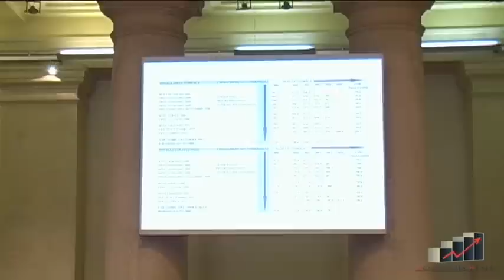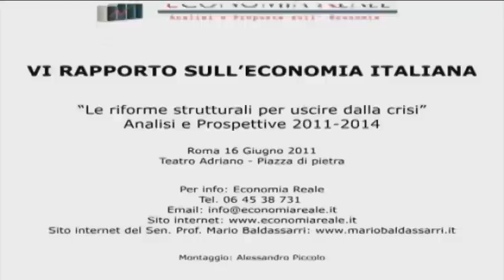Intervista a Mario Baldassarri: "Le riforme strutturali per uscire dalla crisi"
VI RAPPORTO SULL'ECONOMIA ITALIANA
"Le riforme strutturali per uscire dalla crisi"
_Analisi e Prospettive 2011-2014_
(Centro Studi Economia Reale)

Roma, 16/06/2011
Tempio di Adriano-Piazza di Pietra